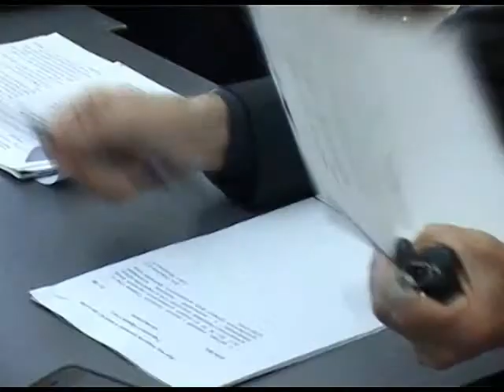В Сочи состоялась внеочередная сессия Городского Собрания. Новости 24 Сочи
Народные избранники решили, что пришло время обсудить вопрос содержания постолимпийского наследия. Для того, чтобы сохранить в первозданном виде всё то, что город получил к 2014 году, в виде тех же дорог и инфраструктуры, потребуются миллионы. На сегодняшний день из бюджетных средств на это выделен 121 миллион, путём перераспределения.
Сочи. Новости.
Телеканал Эфкате.